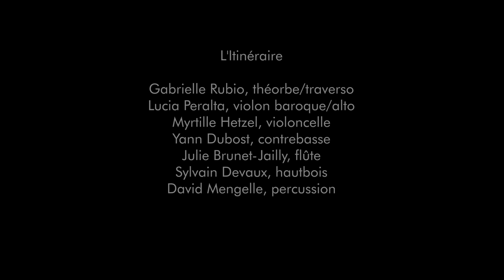Après la tempête, a songbook for Shakespeare. Version concert. Festival Messiaen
Concert 24 Juillet 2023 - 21h00, Église de La Grave
Élise Chauvin, soprano, Grace Durham, Katalin Károlyi, mezzo-soprano
L’Itinéraire :
Gabrielle Rubio, théorbe/traverso
Lucia Peralta, violon baroque/alto
Myrtille Hetzel, violoncelle
Yann Dubost, contrebasse
Julie Brunet-Jailly, flûte
Sylvain Devaux, hautbois
David Mengelle, percussion